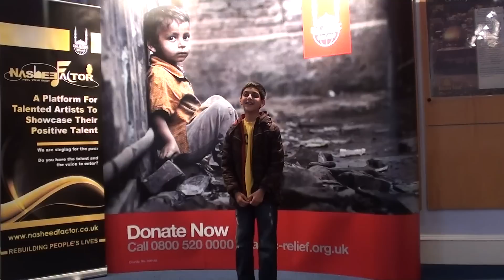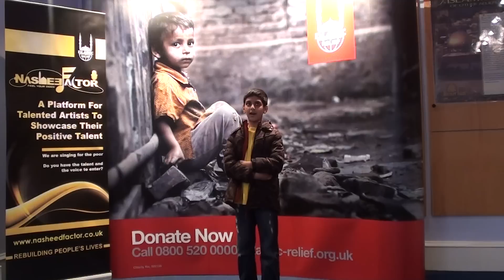Asad Bukhari Nasheed Factor 2012 Audition - Contestant 38